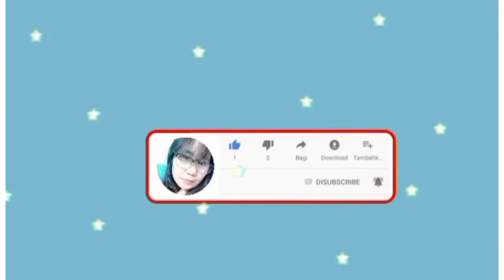MGA HALAMAN NG KUMARE KO|JOY PONCE🌱🍃